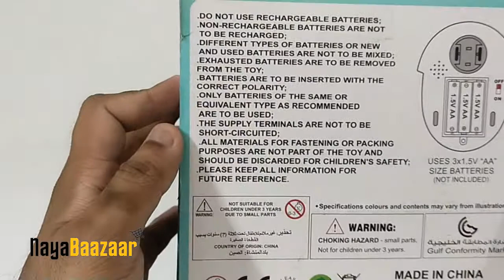Musical Hip Hop Dj Toy ! Kids Toy ! Musical Toy for Kids ! kids Learning toy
Hello World

About This Toy

Name - HIP HOP DJ
Suitable For - 3+
Material - PLASTIC
Battery Type - 1.5V AA
Chargeable - NO
No. of Batteries - 3
Fragile - YES
Battery Included With Product - NO
Certified as Per Child Safety - YES

CHOCKING HAZARD WARNING -- YES

(A choking hazard is any object that could be caught in a child's throat blocking their airway and making it difficult or impossible to breathe.)

Do let us know your opinion about my channel , it helps me to grow.

Keep Watching .